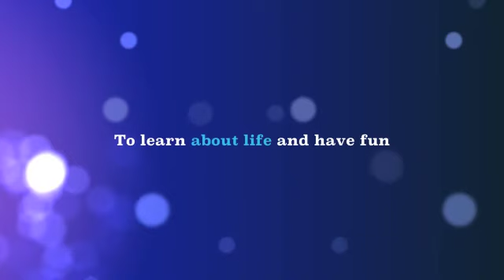Back to School 2013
Gabriel, Jonah and Jacob all start school on one day in 2013.